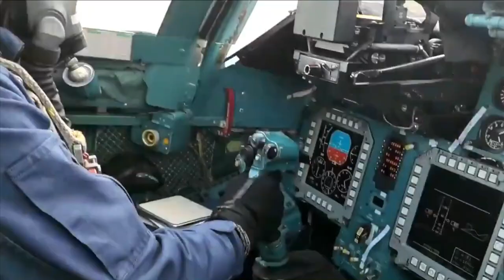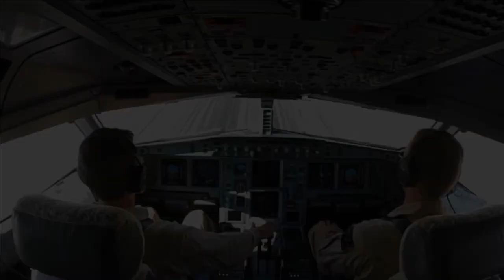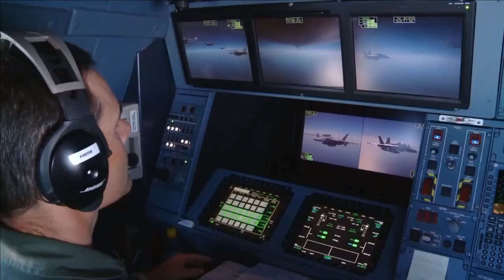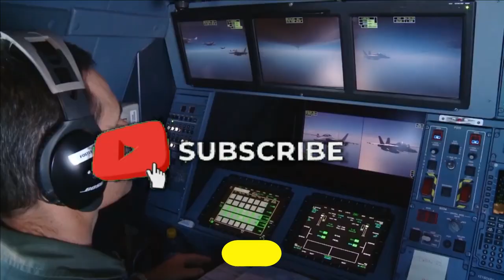The upcoming Flight Refueler Aircraft (FRA) of Indian Air Force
Need of Flight Refueler Aircraft (FRA)

The assets like Flight Refueler Aircraft (FRA) & Airborne early warning systems are called force multiplier for any air force. This you would have heard at many times but let me explain you why. The power of any air force is in rapid deployment compared to conventional forces. Air refuelling increases deployment speed by eliminating en route stops. Air refuelling extends aircraft range to the limit of the aircrew, making strategic targets accessible to tactical aircraft.

Indian Air Force’s Refueller

IAF needs 6 more refuellers

Considering the service availability of Il-78 refuellers and two front war situation, Indian Air Force at least needs 6 more air refuellers. The endeavour for the same has started with an RFI back in January 2018. The competitors for this requirement are IL-78, AirBus A330 MRTT, Boeing KC-46 Pegasus & Boeing 767-300ER multi-mission tanker transport (MMTT).

Back in April 2021, it was reported that IAF is looking to lease mid-air refuelling aircraft, will adopt a new methodology for the process based on the number of hours of availability per year as criteria. The leasing will be based on hours of availability per year indicating the minimum and maximum hours required. Recently, the Chief of Air Staff also told that “IAF is moving a case for procuring six FRA for meeting its operational requirements for which the Qualitative Requirements are being finalised. In the interim, to meet our current training requirements, a case is under progress to lease one FRA. RFI for wet lease was issued in March 2021 for which six vendors responded. Evaluation of same has been completed and the draft LoR is under process”

A330 Multi-Role Transport Tanker

As per few reports, IAF is in discussion with France on leasing one A330 multi-role transport tanker which can not also act as a refueller but also as a transport aircraft. Ahead of touching down in Australia's Darwin to participate in 17-nation wargame 'Pitch Black', Indian Air Force fighter jets Sukhoi 30MKI were refuelled by a French Air Force A330 Phenix.

Earlier, Airbus had also made a packaged deal for six A330 MRTT that included an air-to-air refuelling kit for the 56 Airbus C295 aircraft deal.

In a typical deployment mission, the A330 MRTT can support the deployment of four fighter aircraft plus 50 personnel and 12 tonnes of freight (luggage, spare parts and equipment) in one direct flight over 5,200 km, e.g. from Europe to Afghanistan. The A330 MRTT can carry up to 111 tonnes of fuel; this is the highest capacity of all tanker aircraft, even those with additional fuel tanks in the cargo deck. The A330 MRTT can carry a maximum payload of up to 45 tonnes, combining the passenger cabin and the lower deck with capacity of up to 300 passengers.

Six Boeing-767s to be converted into Refueler

Recently we have reported that the HAL has entered into an MoU with Israel Aerospace Industries to convert civil (passenger) aircraft into Multi Mission Tanker Transport aircraft in India. The scope of MoU also covers conversion of “passenger to freighter aircraft”.  This move will provide India’s defence ecosystem with new capabilities and cost-effective solutions in the market.

As per reports from the Hindu, “Six Boeing-767s will be converted from civil to military certification. HAL will float a global tender to purchase second-hand Boeing-767s from the market”. The overall process is expected to take at least three to four years.

The Boeing KC-46 Pegasus which is the aerial refuelling and strategic military transport aircraft of US Military is also based on Boeing’s 767 platform. It has fuel capacity of 106 ton and can carry 114 people.

In addition, HAL is also looking at converting Boeing-747s of Air India for dedicated cargo role. The aircraft are available with Air India and have been recently pulled out from civilian role as they completed 20 years. The feasibility of it is also being ascertained.